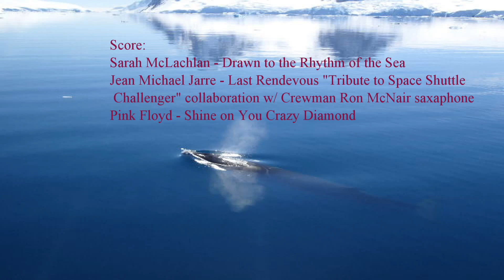Surreal Minke Whales of Antarctica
Scored composite of videos of incredible surreal Minke whales from the deck of Australis, Waddington Bay, Antarctica
Video by Stefan, Martin & Jimi
Score: Sarah McLachlan-Drawn to the Rhythm of the Sea,
Jean Michael Jarre-Last Rendezvous, a Tribute to Space Shuttle Challenger crew, crewman Ron McNair sax solo,